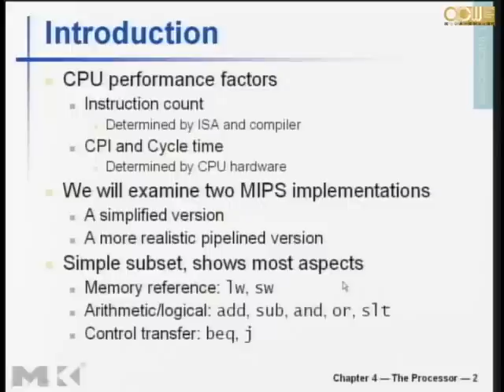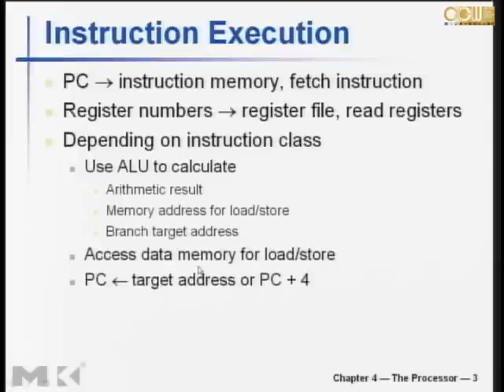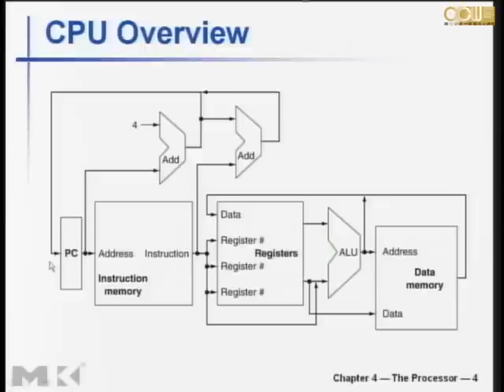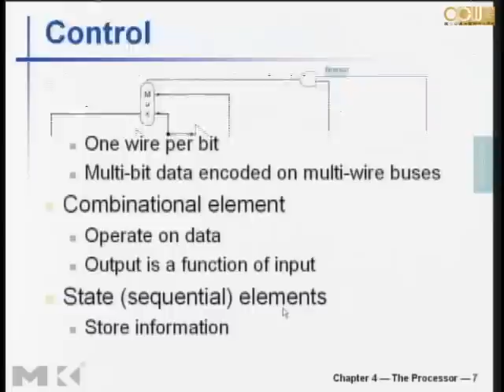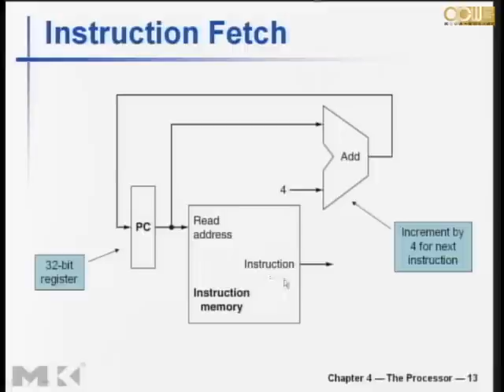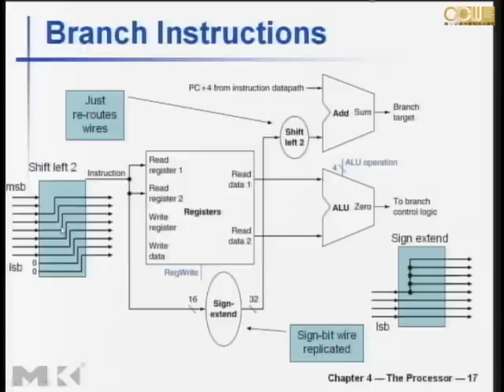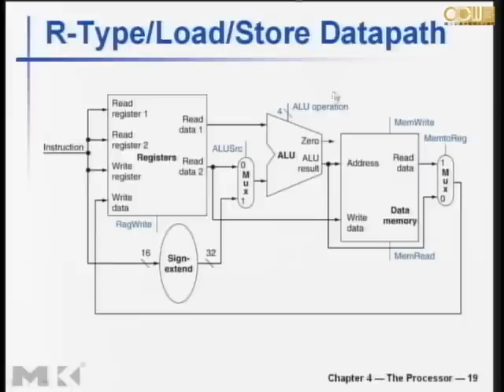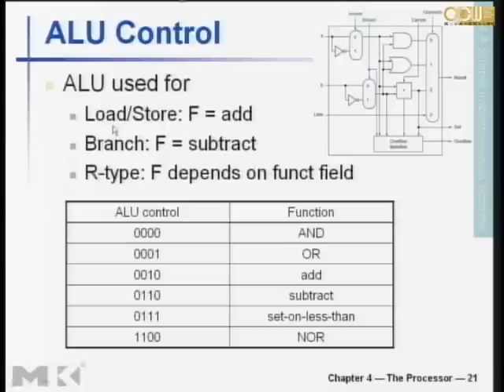Lec11 計算機組織 The Processor 第八週課程 (1/2)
CPU and Instruction Type
授課教師：資訊工程學系 李毅郎老師